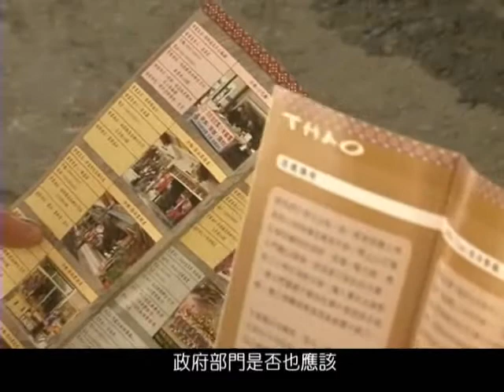0320 #11 Thao General Assembly Promotes Autonomy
Thao group's general assembly was formed in 2005. On February 21st, the second leadership election for the assembly was held and current speaker and deputy speaker were both reelected. The leaders re-emphasized Thao people's determination seeking autonomy.